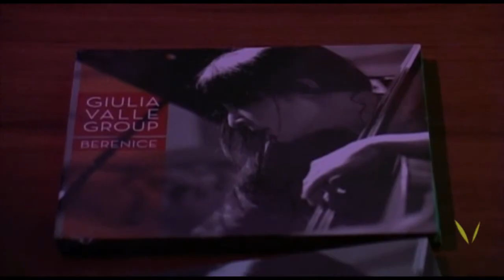Giulia Valle - Cicle de jazz de Valldoreix 2011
Giulia Valle - Cicle de jazz de Valldoreiz 2011